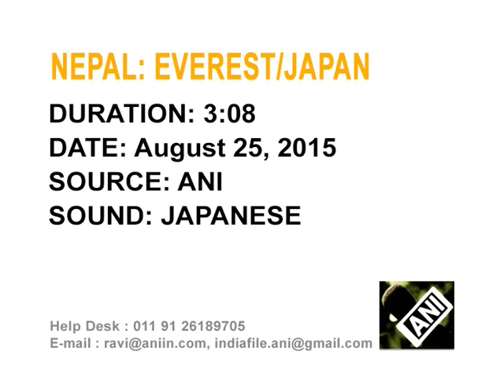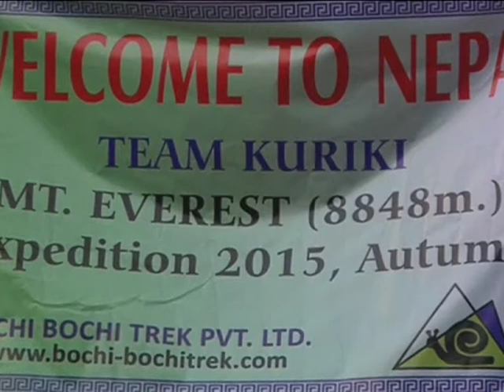Aug 25 , 2015 - Japanese climber hopes to be first up Mt Everest since quake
Aug 25 , 2015  (ANI)  :   Japanese national, Nobukazu Kuriki hopes to be the first climber to attempt Mt Everest since the massive quake which struck the country earlier this year.